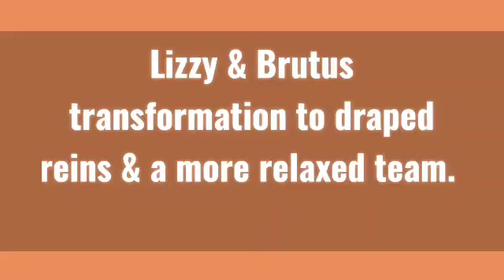Lizzy & Brutus Learning Frame & Relaxing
Lizzy & her mustang gelding Brutus made huge strides forward today building confidence & trust in each other, you'll see progress through the video going from strong contact with reins & legs, to softening, lengthening legs AND reins, resulting in a softer horse that was figuring out how to carry himself more balanced without being "held" by his rider, moving freely & more relaxed on a draped rein. They got even better than what is shown here towards the end of the lesson. Great job today!!